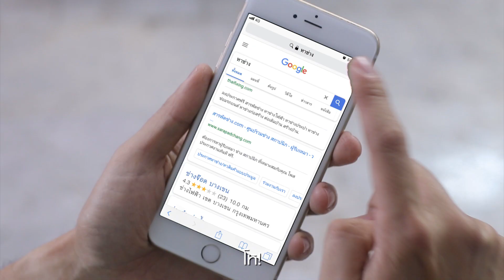หาช่างด่วน ไว้ใจได้ เรียกใช้บริการช่างจากโฮมโปร | Home Service by HomePro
หาช่างด่วน ไว้ใจได้ เรียกใช้บริการช่าง จาก Home Service by HomePro ผ่าน Mobile Application สิครับ ไม่ทิ้งงาน งบประมาณไม่บานปลาย รับประกันคุณภาพงาน*

สอบถามเพิ่มเติม Call Center โทร. 1284 กด 9

*ภายใต้เงื่อนไขบริษัทฯ กำหนด